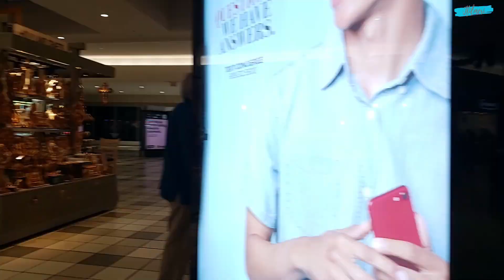INLAND CENTER CA Mall Walk Tour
Hello Everyone! On today's video is the Inland Center Mall in the city of Inland Empire California.